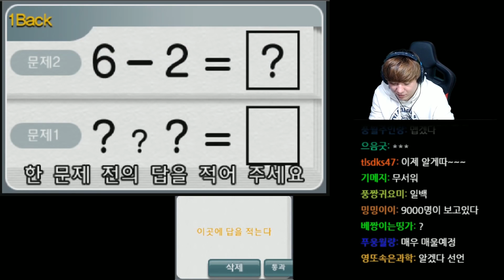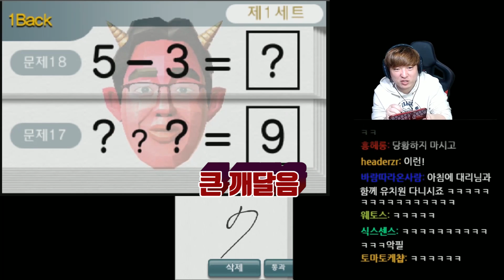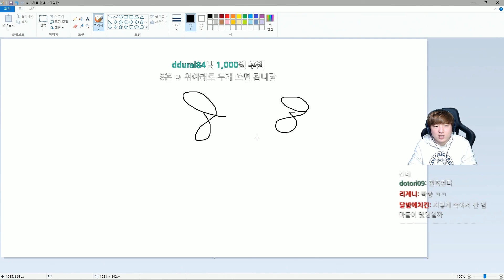아저씨, 팔 몰라요?? 디지털 치매치료하다 극딜 당함; [두뇌 트레이닝/이거봤니?]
[편집: MoonPoong]